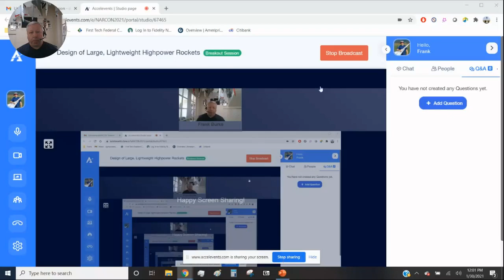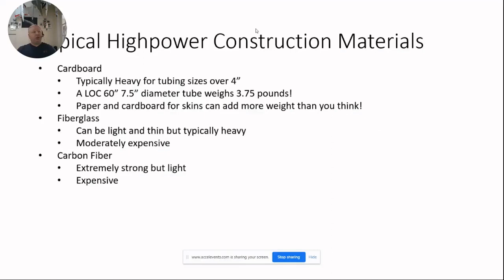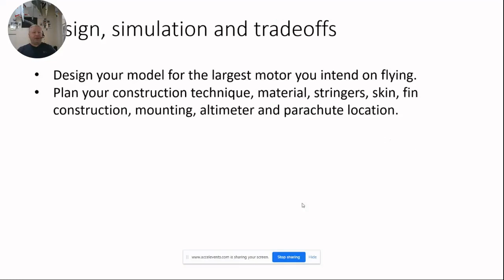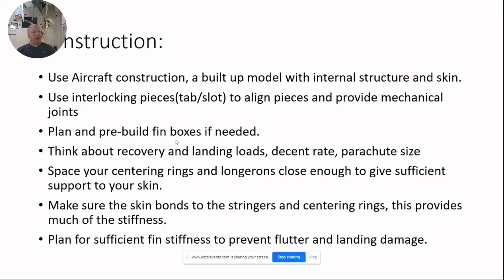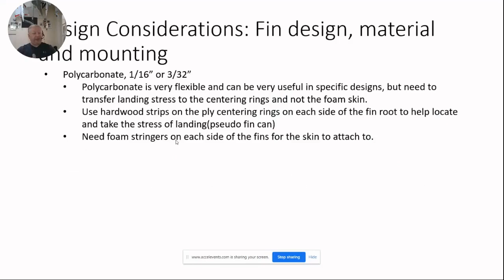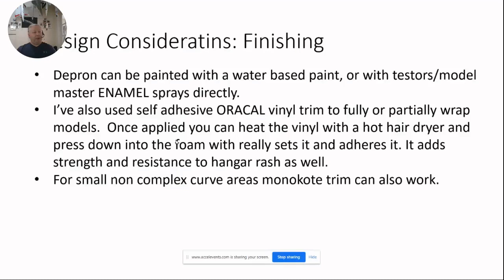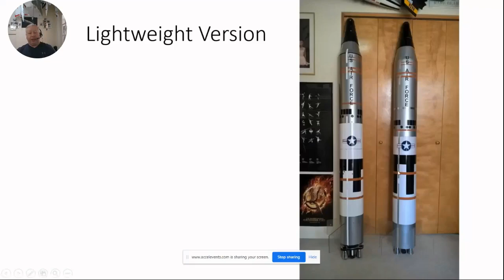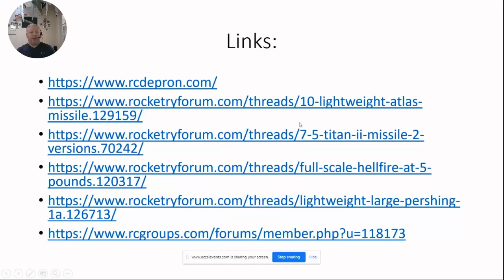vNARCON: Design of Large, Lightweight Highpower Rockets. Presented by Frank Burke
Design of Large, Lightweight Highpower Rockets. Presented by Frank Burke during vNARCON 2021.
Frank Burke is a recently retired CPU design manager and engineer and is the owner of Dynasoar Rocketry.  He has been building and flying flying rockets for more than 45 years and is NAR level 2 certified.  He's designed, built and flown more than 100 different R/C Rocket glider designs and kitted over 50 of them.  In addition to scratchbuilding many model and highpower rockets, he's designed and flown several large lightweight Highpower rockets using model aircraft techniques and materials.  He's had articles and pictures published in several rocketry and model aviation magazines.